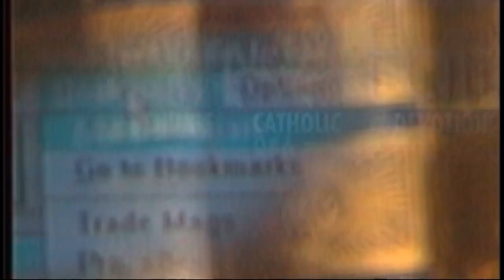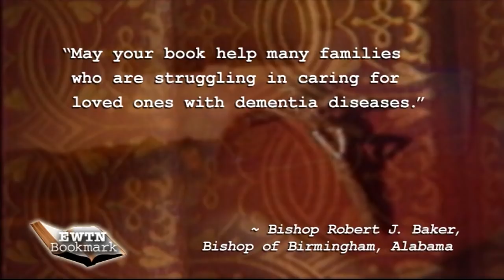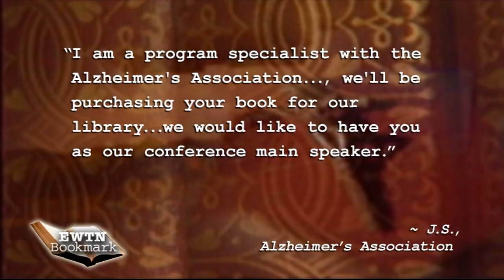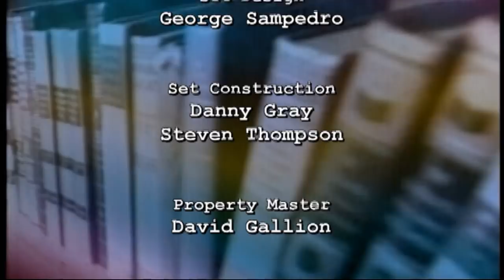EWTN Bookmark - 2013-05-19 - Ellen Edmonds - Embracing Dementia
Host Doug Keck welcomes Ellen Edmonds to discuss her Audio Book and Media Apostolate, Embracing Dementia.